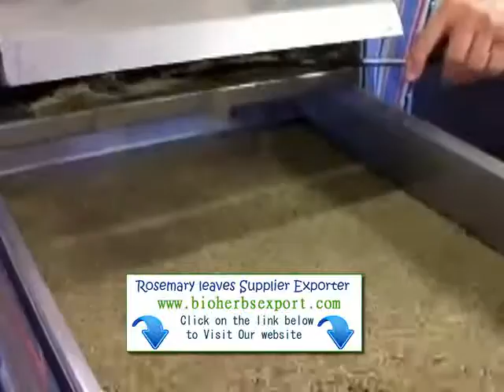Alaska Rosemary Exporter importer suppliers